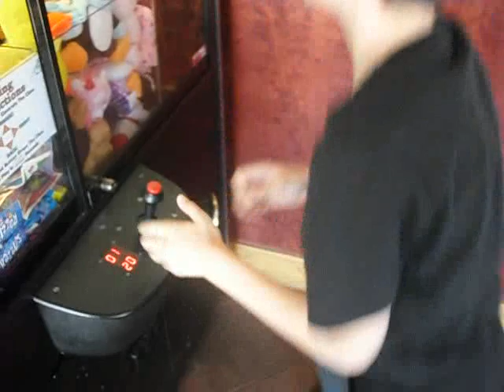Claw Conquest: 2 Locations!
i go to two locations, Red Robin and a new Bill Grays!